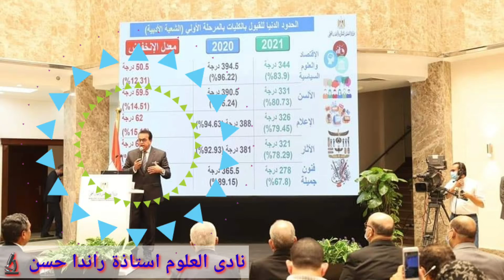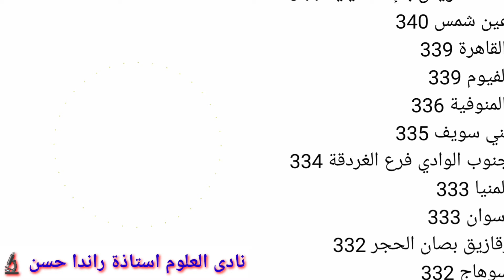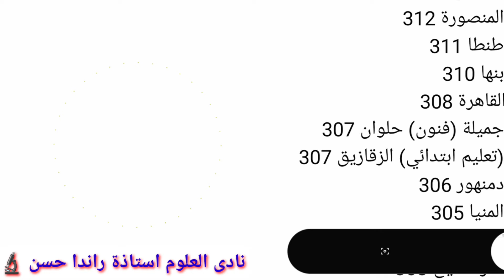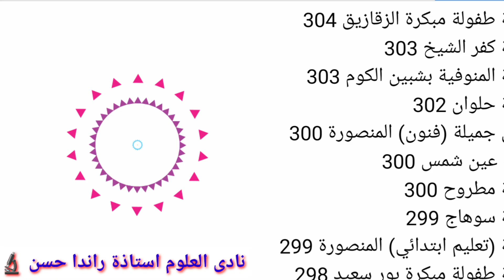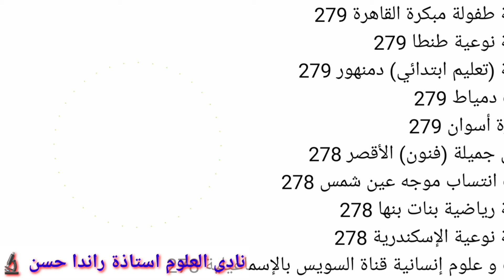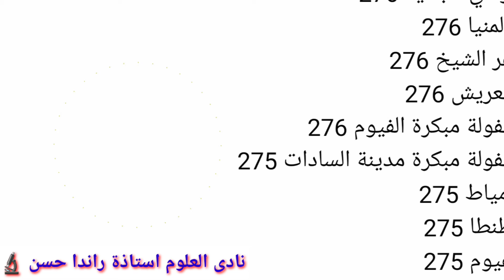اعرف نتيجة تنسيق الجامعات المرحلة الأولى 2021/2022 _ التعليم العالى _ اخبار التربية و التعليم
د خالد عبد الغفار و زير التربية و التعليم عقد مؤتمر لاعلان نتيجة تنسيق الجامعات المرحلة الأولى الشعبة العلمية و الأدبية عام دراسي 2021/2022
قناة نادي العلوم أ/راندا حسن 👩‍🏫
القناه مُختصه لشرح منهج العلوم للمرحلة الإعدادية 📚📚
أن شاء الله الكل يستفاد منها و لو محتاجين تركزوا ع جزء معين اكتبوا ف الكومنتات ع القناه و ان شاء الله هينزل فيديو بشرح كل اللي انتم هتطلبوه ✨
و بالتوفيق يا  شباب 💙